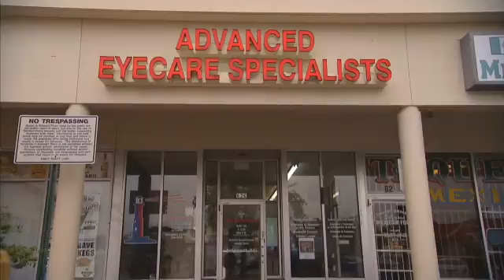Advanced Eyecare 30.Copy.01_You_Tube_HQ.mp4